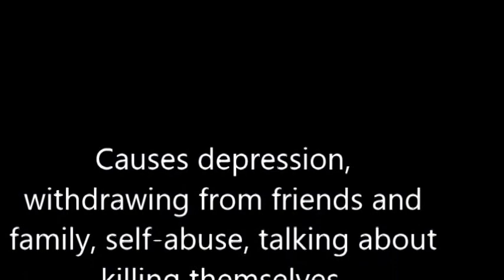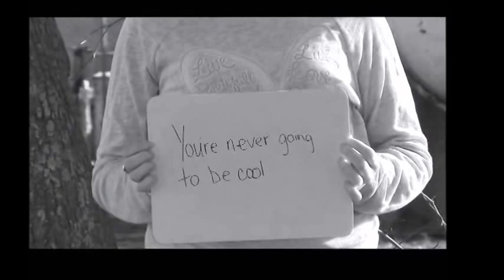Anti-bullying commercial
Students in Jamie Nash-Mayberry's econ classes make commercials each year to culminate their media literacy unit.  Here are some of the class of 2014's.